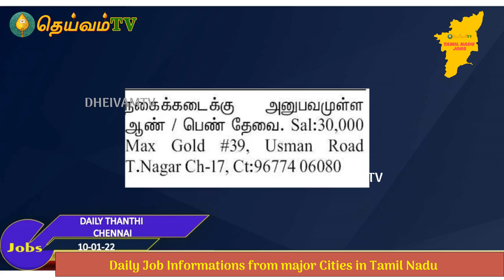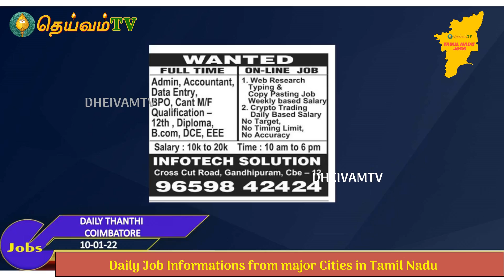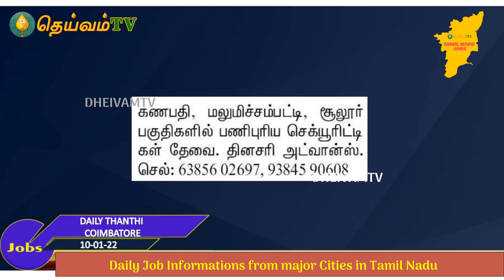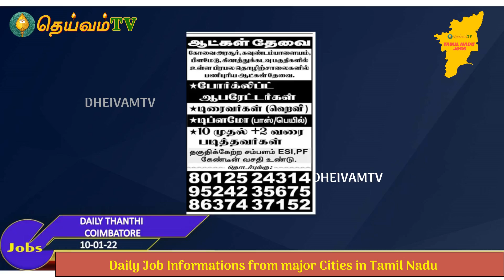Daily Job Vacancy/Employment Informations - Tamilnadu 10-Jan -22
Daily Job Vacancy/Employment Informations from Tamilnadu -
10-Jan- 22